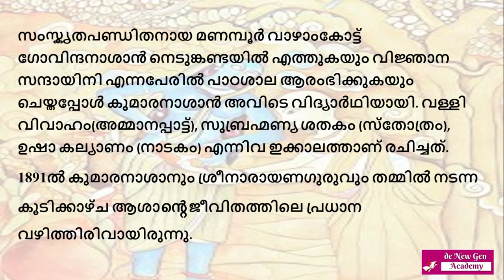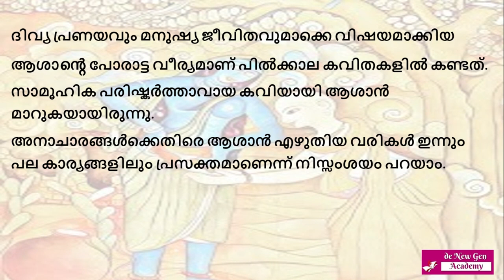Kumaranasan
The story of Kumaranasan /കുമാരനാശാൻ